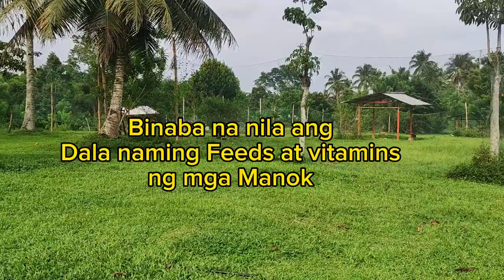Roadtrip Broom | Punta Kami sa Farm @Bjones Farm Maghatid ng mga Feeds & Vitamins For Breed Chicken